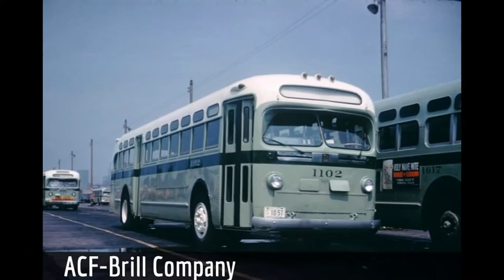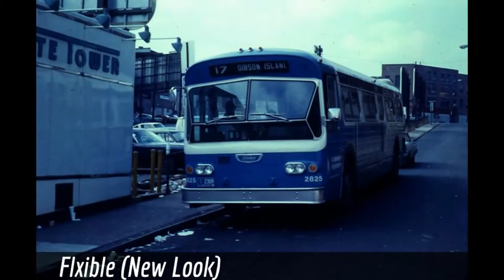Bus Transport in Baltimore Throughout the Years (Picture Slideshow - w/ Music🎵)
★ Many of the images that are seen in this video are not part of my copyright and property nor possession. Credit to the Baltimore Transit Archives and the now defunct "btco.net" website. To verify which images are mine, simply anything photographed in 2013 and beyond, as well as, the yellow and orange date & time watermarks shown on those images are of my possession.

‣ This showing is actually a reboot from a previous video I did back in 2013. Obviously, the first part of this video is the old one compiled with newer images done by me. Nothing much else to this compilation, it was simply a showcase of Baltimore transit back in the hay-days and in today's generation. A lot of diversity and many characters. and/or the number of archives about Baltimore transit.

‣ Mistakes: I did not include the 2011 MCI D4500CT motor coach [I did not have a proper photo at the time this video was edited] into this slideshow. I also stated that MTA owned and sold "THREE" LNG Flxibles, but there were actually "five" in-total.